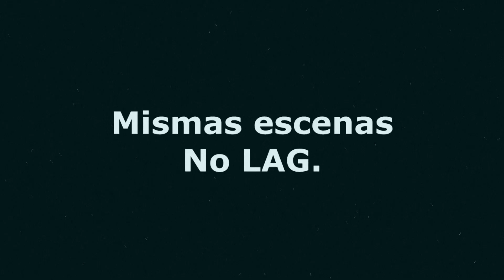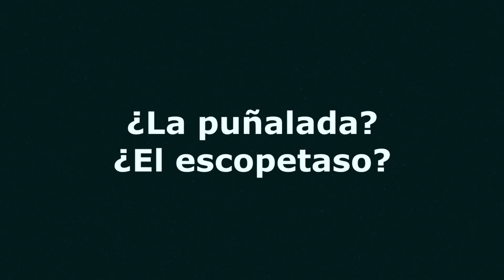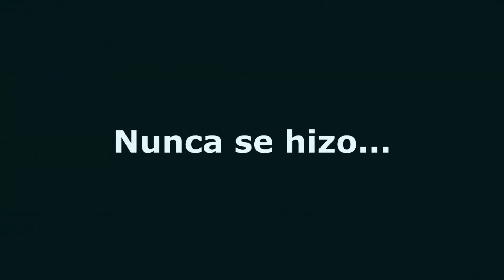¿Eres pro o tienes buen ping?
Lo que tu crees que pasa cuando juegas con un ping elevado y lo que en realidad sucede con ese ping...